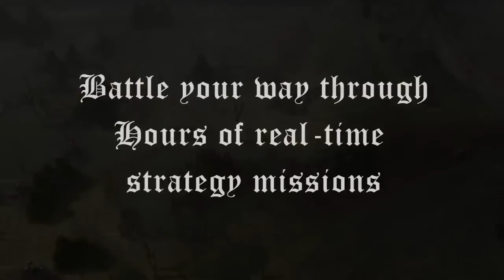Stronghold 3: The Campaigns — релизный трейлер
Игрок осаждает вражеские крепости и защищает от наступления врагов свои укрепления в новой мобильной Stronghold 3 для iPad

Stronghold 3: The Campaigns
Жанр: Стратегия
Платформы: PC (Windows)
Издатель / Разработчик: SouthPeak Interactive / Firefly Studios
Дата выхода: 28 октября 2011